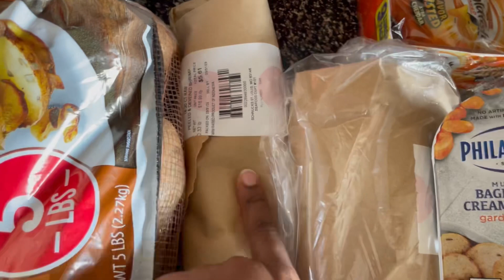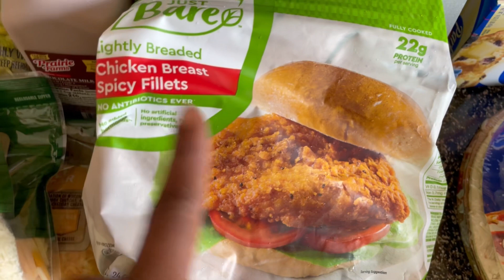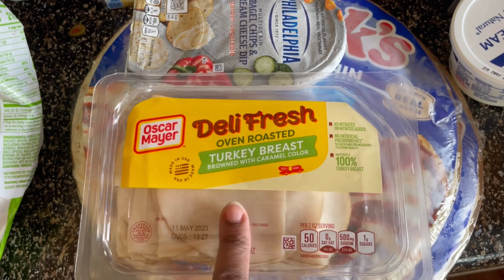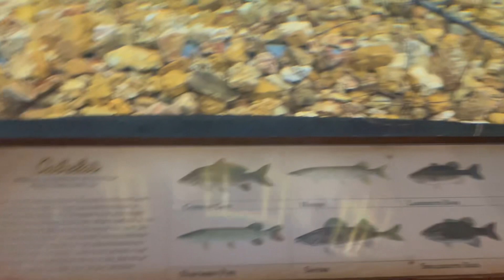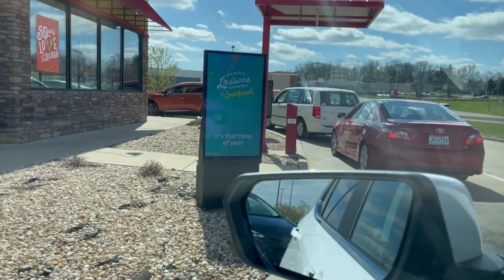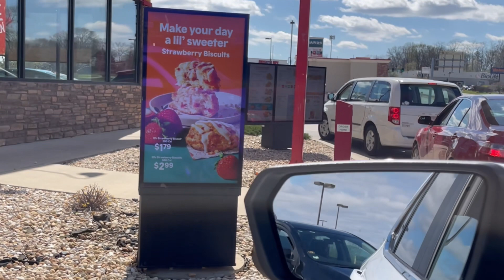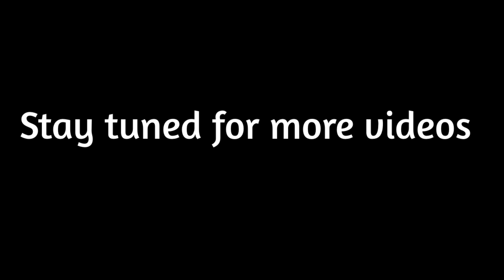VLOG - Popeyes Strawberry Biscuits Review- Grocery Haul - This His Season